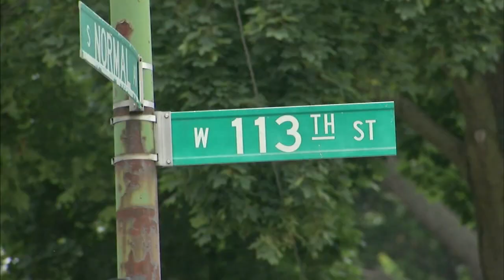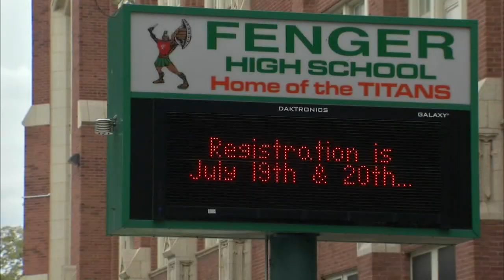Girl, 17, shot during driver's ed test near Far South Side school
A 17-year-old girl was shot as she took a driver's ed test near Fenger High School in the Roseland neighborhood Thursday afternoon, Chicago police say.